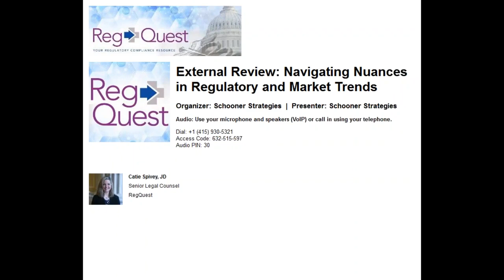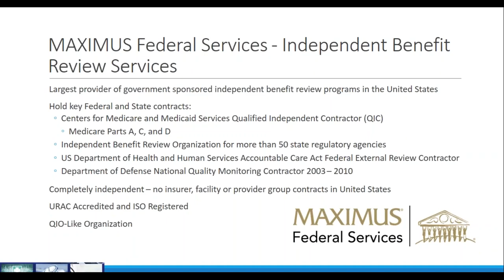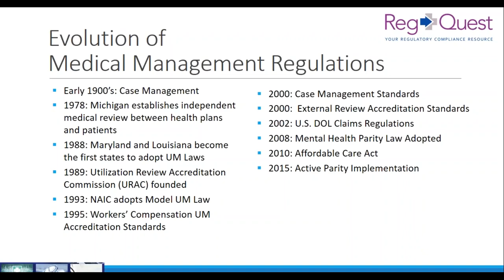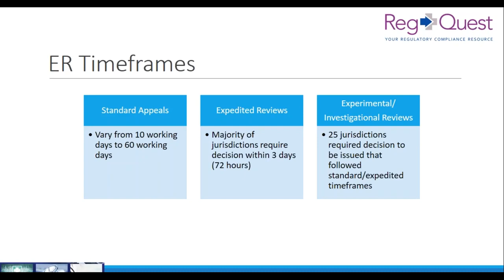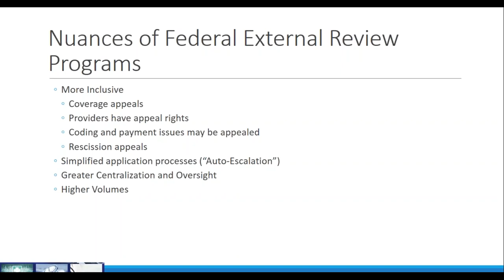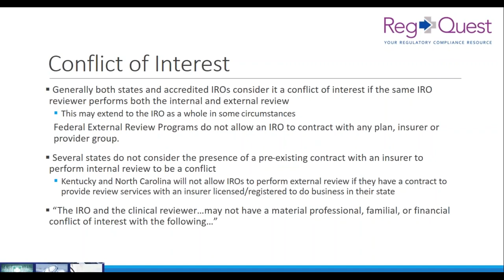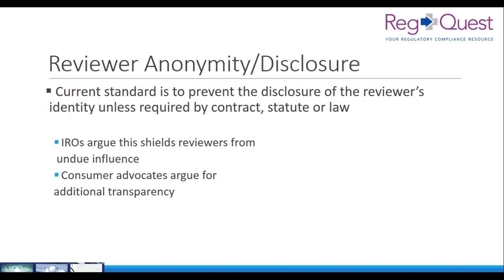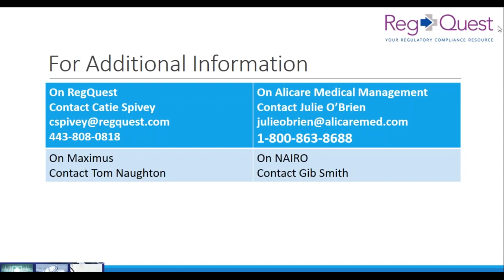External Review Navigating Nuances in Regulatory and Market Trends